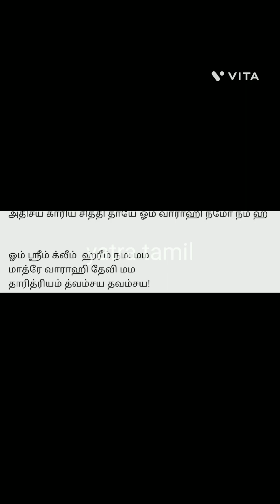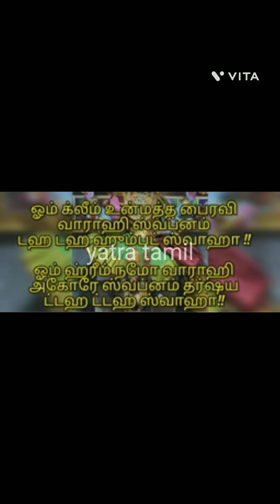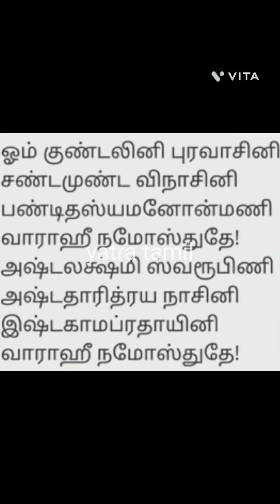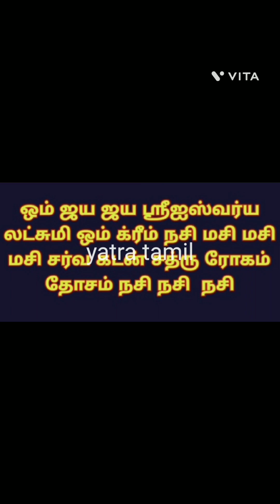அதி அற்புத சக்தி வாய்ந்த வராகி அம்மன் பரிகாரங்கள்🕉🕉பரிகாரம்